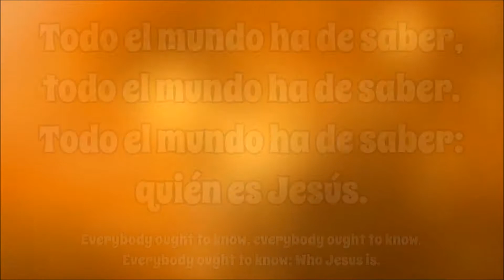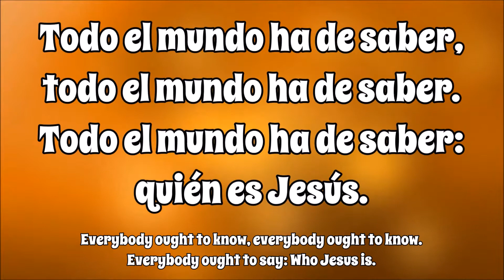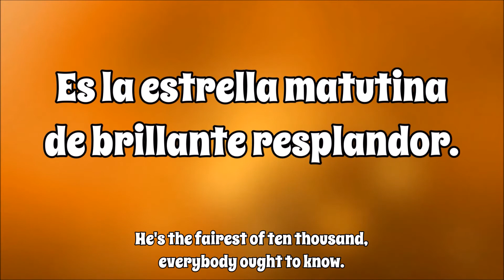Todo El Mundo Ha De Saber / Everybody Ought To Know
Todo El Mundo Ha De Saber

quién es Jesús.

Es el Lirio de los valles,
es la Rosa de Sarón.
Es la estrella matutina
de brillante resplandor.

Everybody Ought To Know

Who Jesus is.

He's the lily of the valley,
He's the brightest morning star.
He's the fairest of ten thousand,